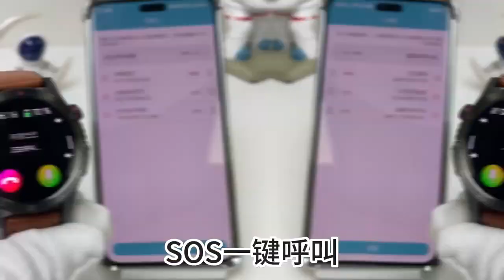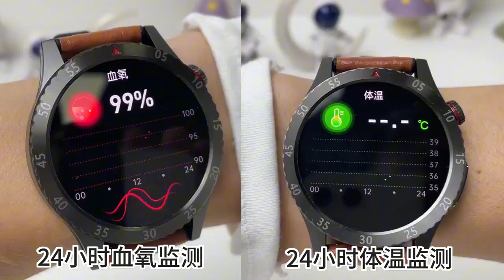Health Monitoring Smart Watch H9 Amoled Waterproof BT Call SOS Voice Assistant NFC Smartwatch H9